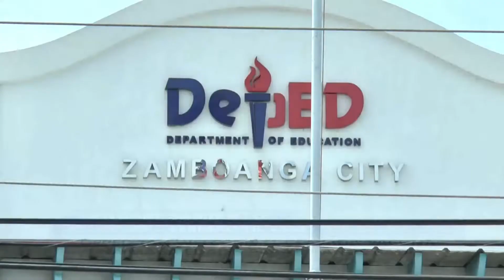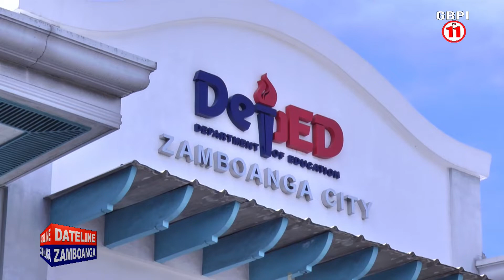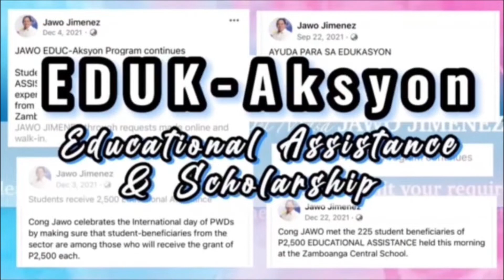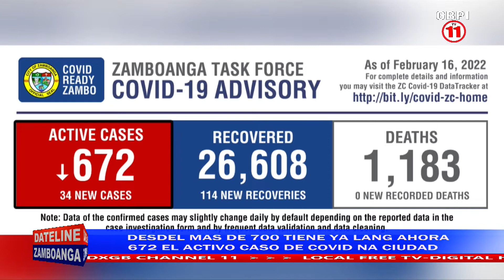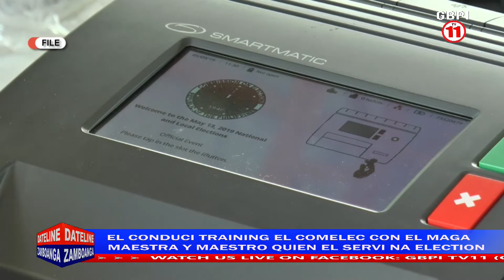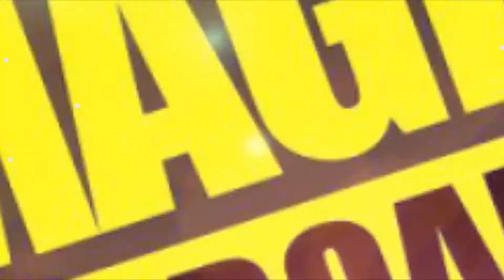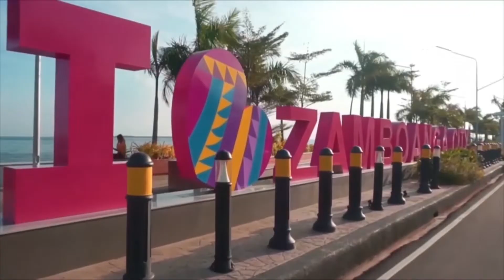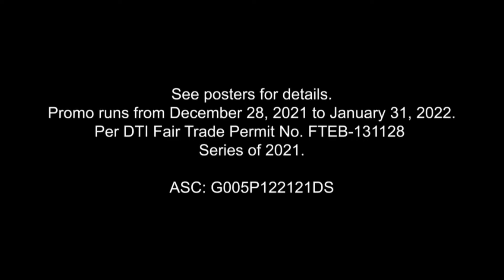DATELINE ZAMBOANGA | FEBRUARY 18, 2022.